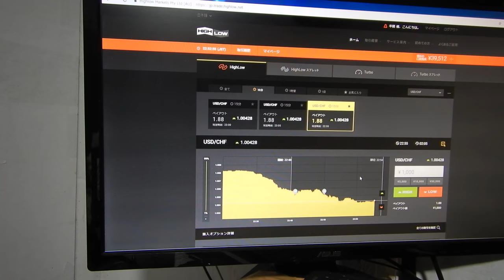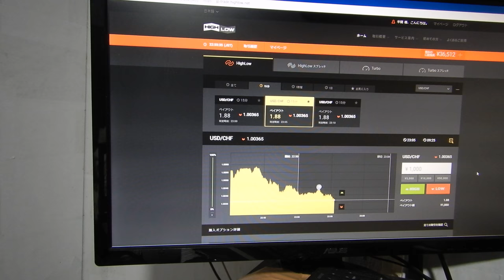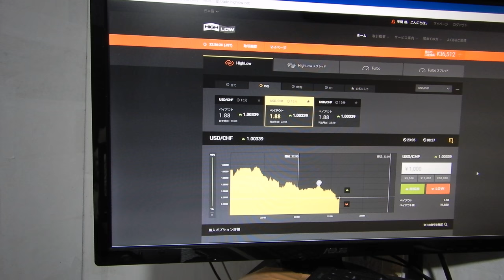ミスで３６５１２円に落とす様子、バイナリーオプションのスペシャリストが教える投資勉強教材。